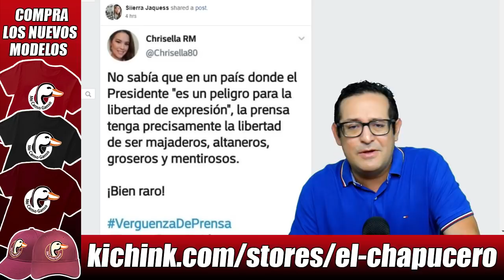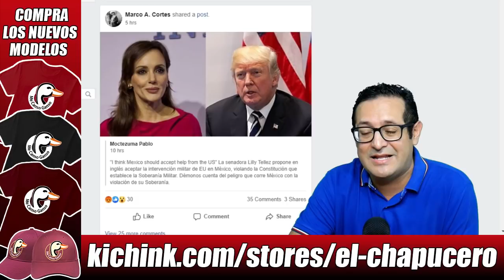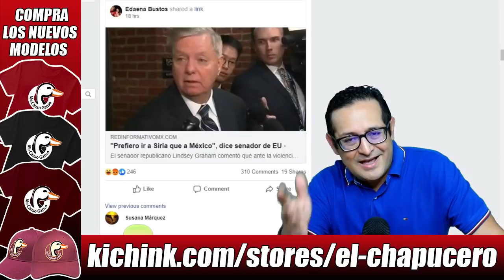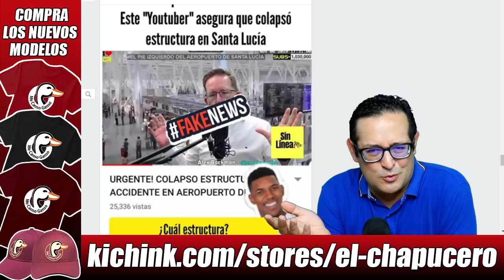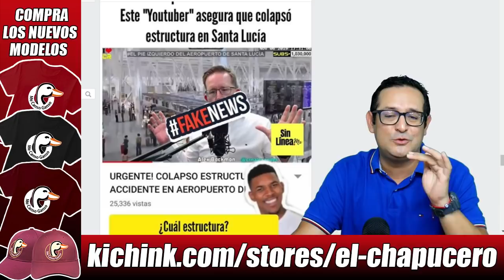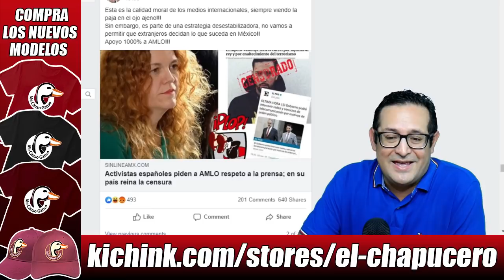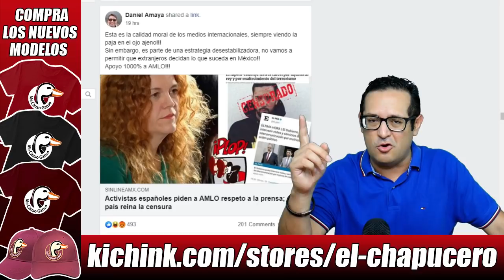¡Prensa extranjera hipócrita! Exigen a AMLO lo que no pelean en España ni en EU